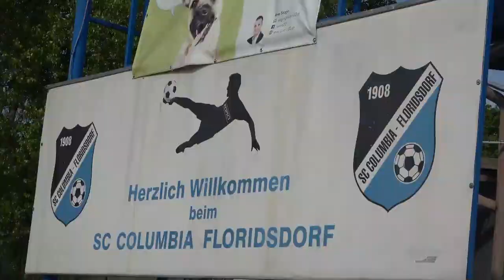U 10 Waf - U 10 SC Columbia 30.04.22